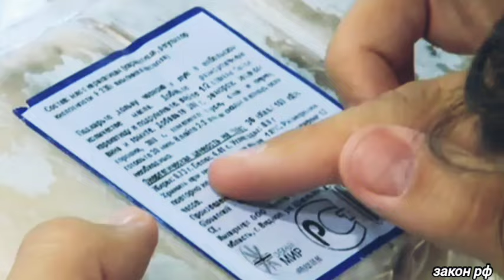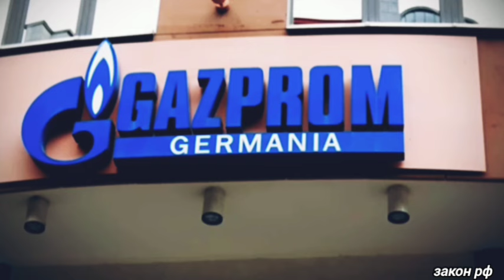Такого не ожидали: Все продукты из ЕС полностью... 23-сентября в России сообщили../последние Новости